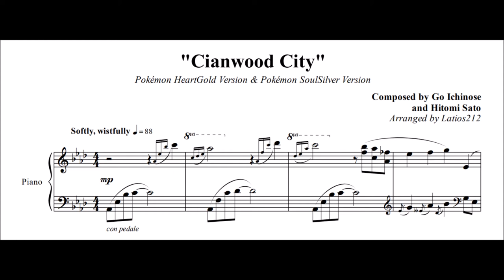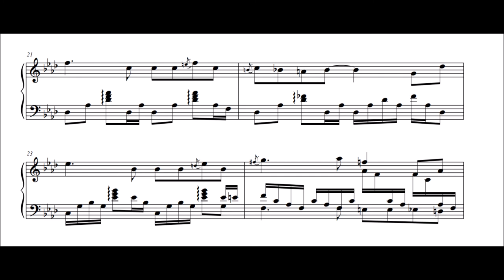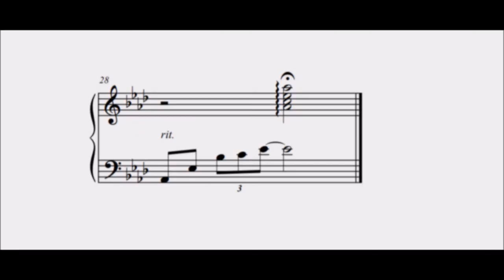Pokémon HeartGold & SoulSilver - Cianwood City (Piano Sheet Music + cover by daj!)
Pokémon HeartGold Version & Pokémon SoulSilver Version
"Cianwood City"
Composed by Go Ichinose and Hitomi Sato

One of my favorite pieces of music of all time... here, listen to daj play my arrangement of it! I arranged the sheets, he provided the performance from which the audio you can hear here. Thanks so much buddy :)

soon!